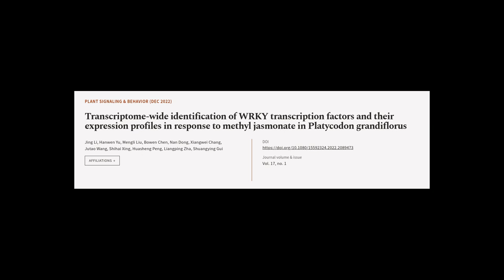Transcriptome-wide identification of WRKY transcription factors and their expression ... | RTCL.TV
### Keywords ###

### Article Attribution ###
Title: Transcriptome-wide identification of WRKY transcription factors and their expression profiles in response to methyl jasmonate in Platycodon grandiflorus
Authors: Jing Li, Hanwen Yu, Mengli Liu, Bowen Chen, Nan Dong, Xiangwei Chang, Jutao Wang, Shihai Xing, Huasheng Peng, Liangping Zha ,and Shuangying Gui

### Video Timestamps ###
0:00:00 - Summary
0:01:14 - Title
0:01:20 - Tail
0:01:24 - End